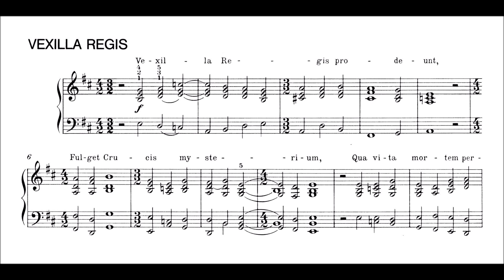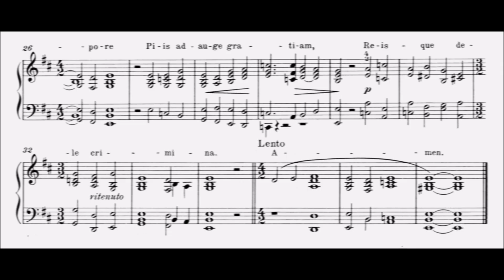Liszt: "Vexilla Regis"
Franz Liszt (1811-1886): "Vexilla Regis" (vor 1881)
aus den Chorälen für Kardinal Hohenlohe